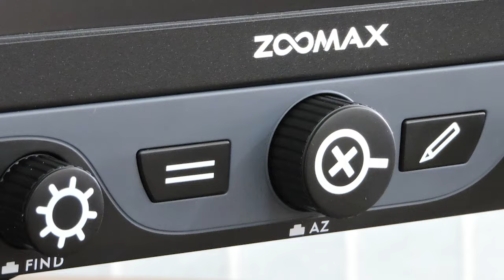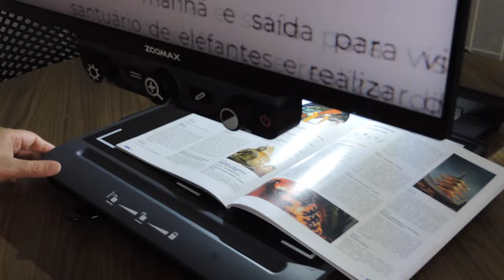Ampliador Luna 24 Pro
A Tecnovisão apresenta o ampliador Luna 24 PRO para os usuários baixa visão.
Assista ao vídeo e descubra todos os recursos disponíveis no Luna 24.
Maiores informações, visite o nosso site.